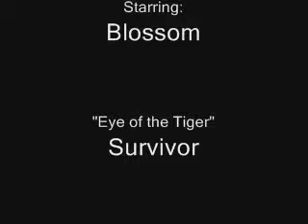Blossom's Ego Trip 2: The Saga Continues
Once again, a look into the mind of my dog, Blossom. This time we travel via Survivor's "Eye of the Tiger".
Starring: Blossom
The lady in the background would be my mother.